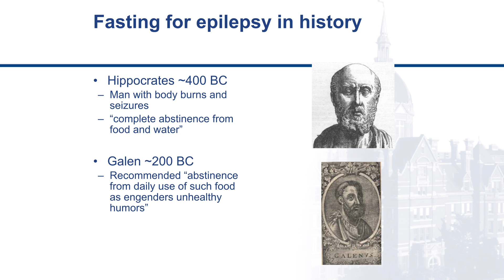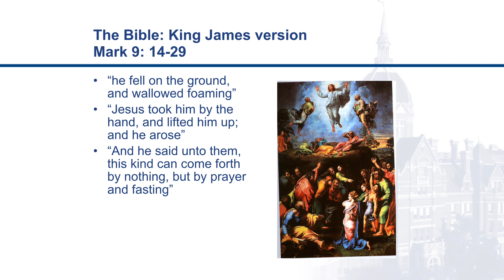[Preview] Keto diets for epilepsy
How do you practically treat epilepsy with a keto diet? How did the low-carb high-fat way of eating become so mainstream among neurologists? And what can you do to prevent potential side effects?

Listen to this presentation by the neurologist Dr. Eric H. Kossoff from the recent Low Carb Breckenridge conference to hear the answers to these questions.